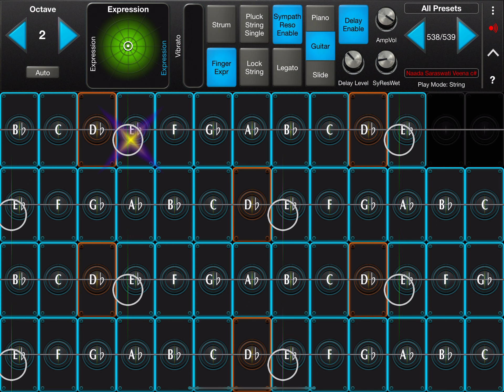Geoshred Naada Veena | Tabla & Kick 84 BPM Bally Sagoo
Relaxing and stress relief music, sleep music, meditation music, dancing music, masti along with beautiful nature videos. For more such instrumental relaxing/ relaxation music, below are the playlists for Sleep Music, Meditation Music, Instrumental Music with Saxophone, Flute, Divine Bansuri, Sarangi, Piano, Sitar, and much more.

Message: I am from Pakistan and usually make instrumental music with Piano, Santoor, Flute, Sitar, Guitar and other such instruments from Logic Pro X and Garage Band, and especially Geoshred 5, Audio Modelling, SWAM Instruments, SwarPlug. I have played/ composed / arranged the music myself, but the videos of nature have been taken Enjoy soothing, meditation, relaxation music and much more.

You can also find more such instrumental relaxing/ relaxation music, on my channel “Learning & Entertainment” Playlist Link for “Relaxation Music” is

I started this channel with the aim of creating and uploading music and entertainment. To create a place that you can visit whenever you want to listen to soothing and good music for relaxation, stress relief, watch nature and enjoy.

Footage/photos from Pexels